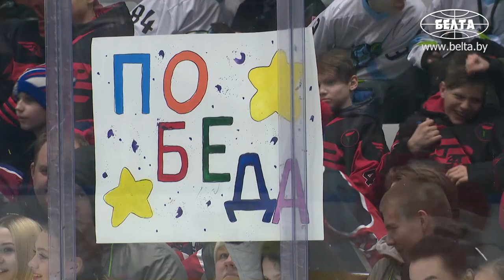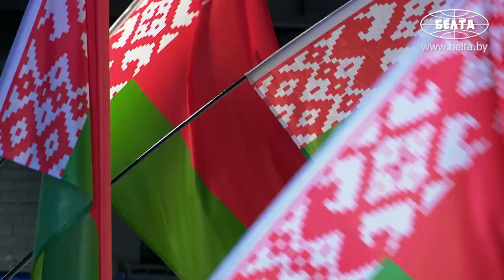Лучшие моменты финала! // Команда Лукашенко в 14-й раз стала победителем любительского турнира!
Хоккейная команда Президента Беларуси в 14-й раз стала победителем Республиканских соревнований среди любителей на призы Президентского спортивного клуба. 8 апреля на льду столичной "Олимпик-Арены" дружина главы государства во втором поединке решающей серии XVI турнира выиграла у команды Минской области со счётом 6:4 (2:0, 1:1, 3:3).

ПОДРОБНЕЕ читайте здесь: Игра ва-банк и трогательные истории. Чем запомнился финал чемпионата по хоккею среди любителей